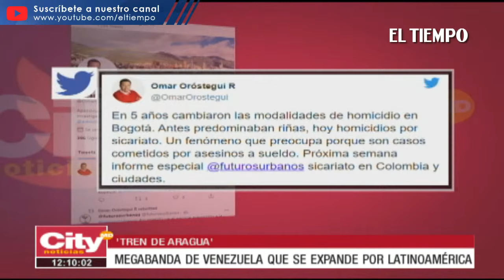Secretaría de Seguridad confirmó los responsables de los tres cadáveres hallados en Kennedy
La Secretaría de Seguridad confirmó que la banda venezolana Tren de Aragua estaría detrás de los tres cuerpos que fueron hallados dentro de bolsas, en la localidad de Kennedy.